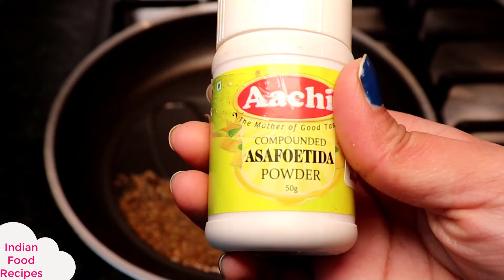Green Peas Matar Kachori | Rajasthani kachori | मटर की कचौड़ी | Must try 2020 | lockdown Recipe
Hi Everyone ...Welcome to 'Indianfood Recipes'.Today i am going to share Green Peas Matar Kachori | Rajasthani kachori | मटर की कचौड़ी | Must try 2020 | lockdown Recipe .in a very simple and easy way.I hope you will Like this video...Do not forget to Share and Subscribe .

I am inspired by the below India's top 10 Cooking YouTube channels

1. Nisha Madhulika
2. Kabita's Kitchen
3. CookingShooking Hindi
4. bharatzkitchen HINDI
5. Sanjeev Kapoor Khazana
6. Hebbars Kitchen
7. Cook With Nisha
8. Cook with Parul
9. FoodFood
10. Kanak's Kitchen

The amount of effort and dedication they have done is marvellous. It simply inspires all new youtubers including me.